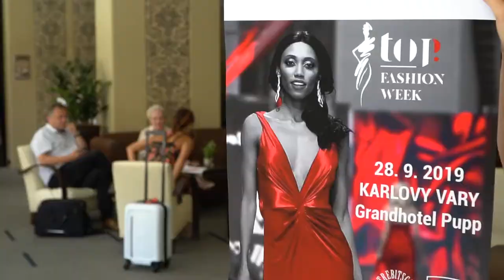Top Fashion Week 2019 - Videopozvánka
Jak by Vás na galavečer 28/09 nalákal sám majitel Top Fashon Weeku a mnoho dalšího se dozvíte v naší krátké videpozvánce.